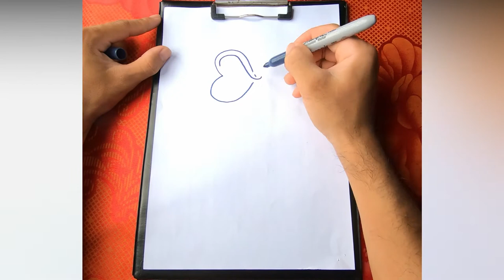How to draw a bass.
Hello my friend ! Welcome to ART DRAWING KH channel. Today we going to draw a Bass. Are you ready? Ok, Let's go. We going to draw a Bass together. The Bass is the kind f fish. It is so easy to draw. You just watch this video, and the we can draw a Bass the same to me. Ok thank you so much watch this video .
Thank you for spend expensive time to watch my video.